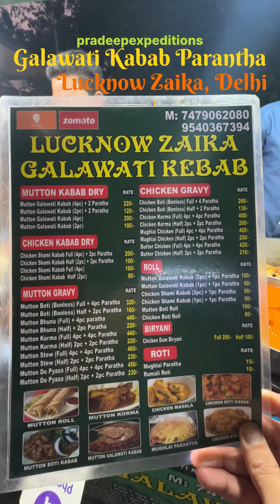Best Non-Veg Dishes, Lucknowi Food in Delhi I Galawati Kabab, Mughlai Parantha I Lucknowi Biryani I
Lucknow is best known for its Non-veg delicacies like Biryani, Galawati Kabab, Mutton dishes and lot more apart from its traditional fabric known as Lucknowi Chicken. These dishes are now also available in Dwarka at LUCKNOWI ZAIKA GALAWATI KABAB cart. The owner of the cart who has acquired the experience of preparing Lucknowi dishes in Lucknow itself for good 17 years and then started this cart in Dwarka and serving great food from last 8 years. Kalawati Kabab, Mutton Roghan Josh, Mutton Curry, Mutton Noti, Mutton Dosa, Chicken Boti, Chicken Tikka Gravy, Chicken Biryani and traditional Lucknowi Kalawati Kabab Rolls. The taste is absolutely authentic and pricing is very easy on the pocket. Must visit for a beautiful gastronomic treat to your taste buds with authentic Lucknowi non-Veg dishes.

Location: LUCKNOWI ZAIKA GALAWATI KABAB, Dwarka Sector-10 Market, Near SBI Bank, Dwarka, New Delhi